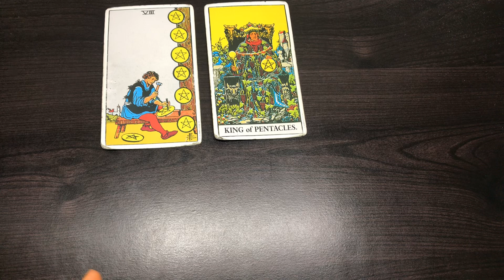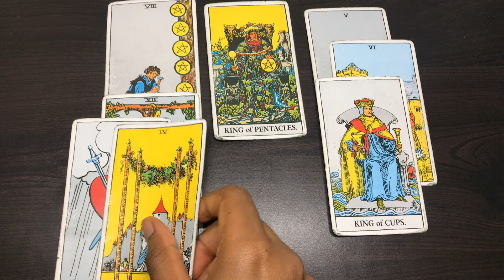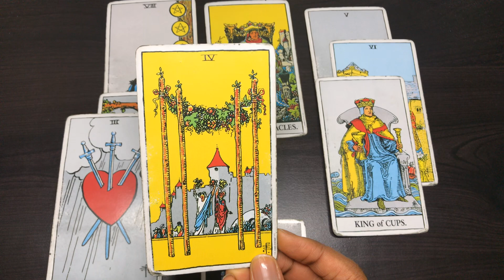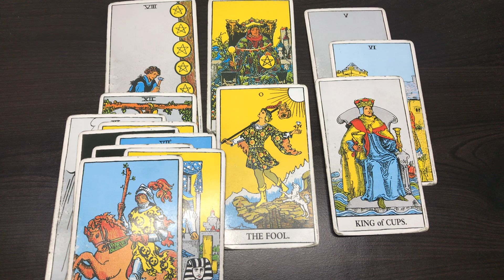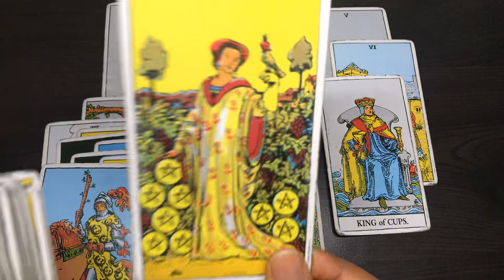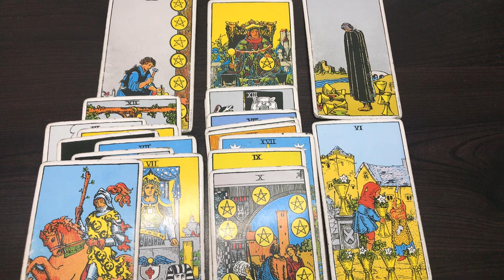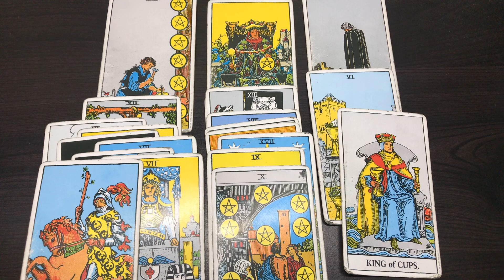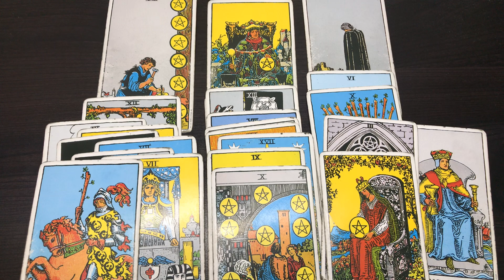Scorpio, This Is What They Are Not Telling You And It’s A Pleasant Surprise